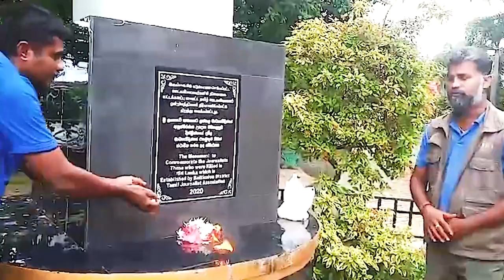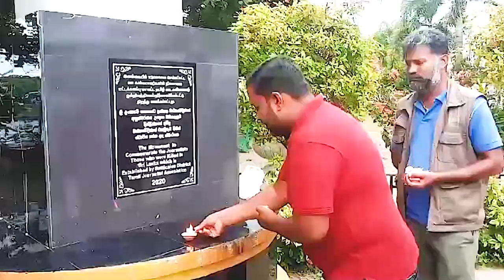ஊடகவியலாளர் மயில்வாகனம் நிமலராஜனின் 23ஆம் ஆண்டு நினைவேந்தல்!